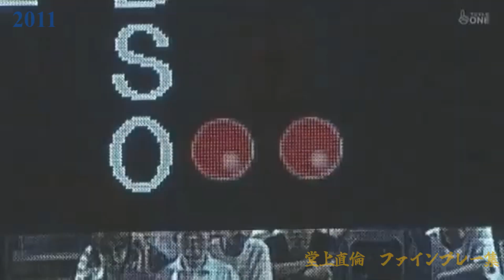【落合ドラゴンズを支えた男たち #15】史上最高の内野のユーティリティ 堂上直倫 ファインプレー集（2010,2011）【プロ野球/中日ドラゴンズ】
ープチ情報ー
2006年ドラフト1位で入団。2軍ではサードで試合に出場するも2010年、1軍に上がる数日前にセカンドの準備、そして1軍に上がり井端弘和の怪我もあり持ち前の野球センスでセカンドでのスタメン起用が増える。UZRは9.3（チームでの値）とかなり良く、また守備固めでサードに回ることが多くなる。2012年には開幕初めて１軍で迎えサードの守備固めによる出場などもあり初めて100試合以上出場するがアライバ再コンバートによりショートでのレギュラー争いを命じられるなど、ドラフト１位の割にあらゆるポジションにコンバートされ一時期森野将彦曲線に乗るのではないかと言われた。しかし内野4ポジション全て上手いのもあってか外野をやることはなかったが打撃がなかなか上昇せず規定打席に到達したのは一度だけと物足りない成績だ。もしチームが強かったら英智や小田幸平のようにチームに必要不可欠な選手ではあるがチームが弱いのはそういう選手が活躍しないという考えもあるので前者になるか後者になるのか運もあるのかもしれない。

ータイムスタンプー
00:00　2010年
04:30　2011年